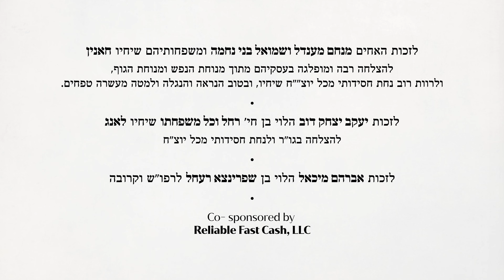Tzav/Pesach | Maamar V’Hanif Yado | Class 4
The Chassidishe Parsha

Tzav/Pesach
Maamar V’Hanif Yado - Class 4

Splitting the River